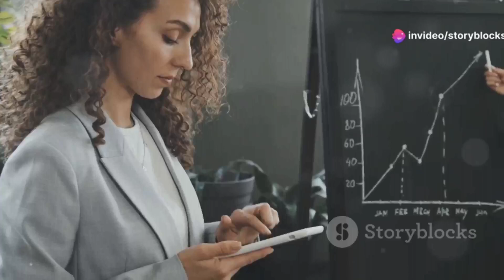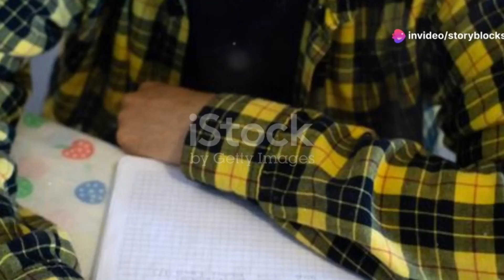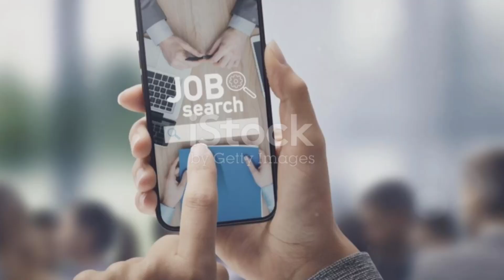Remote Service Delivery Manager job at Assistant Launch | Open to people anywhere in the world